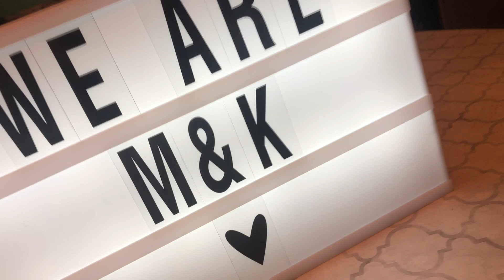Oddly Satisfying FAIL Video!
To Happiness-
Happiness is the way.

Positivity is Everything Guys! Remember to
always be kind and stay humble. Love One another.
-Love M&K